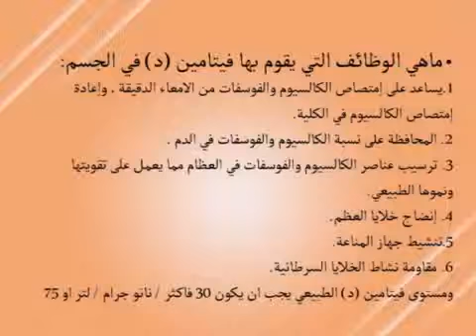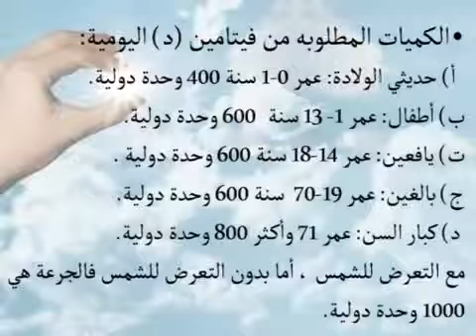مقاطع الفيديو المعدلة